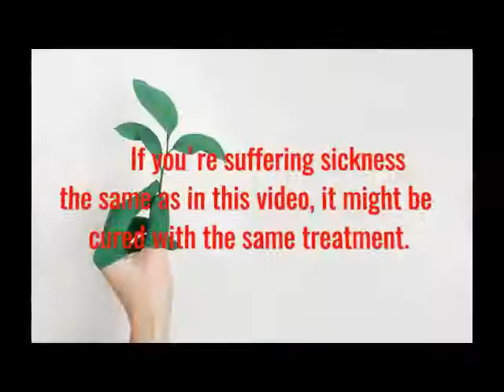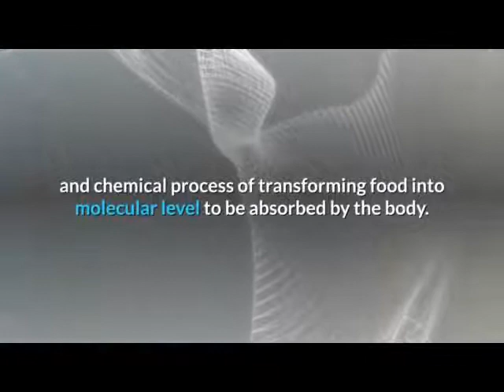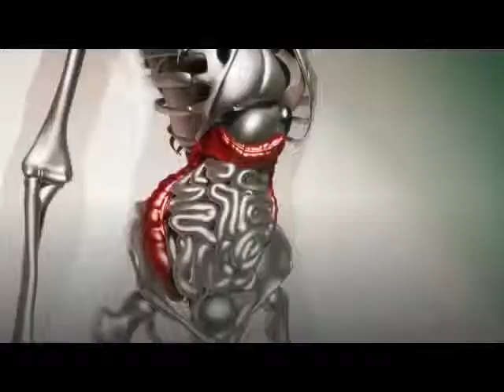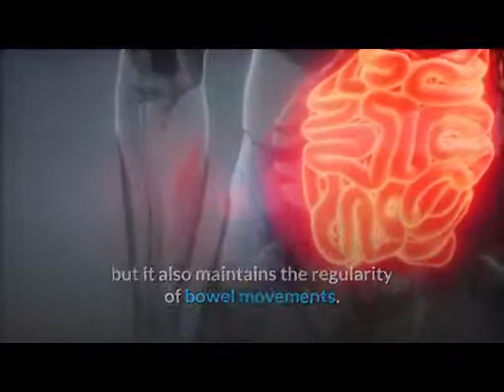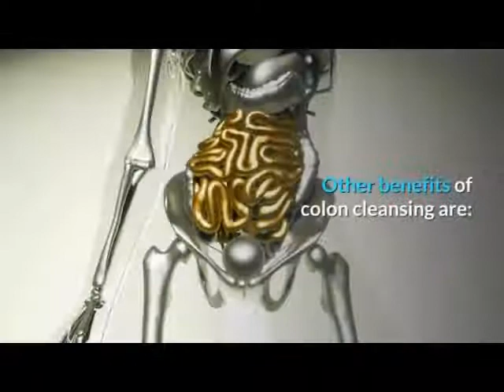Benefits Of Colon Cleansing